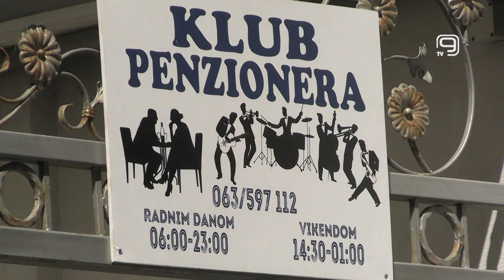TV KANAL 9, NOVI SAD: "SVI ZAJEDNO" SUTRA NA FRUŠKOJ GORI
"Svi zajedno" naziv je rekreativno-edukativne akcije koju za svoje ćlanove sutra na Fruškoj gori organizuju Udruženje penzionera Grada Novog Sada i Udruženje osoba sa dijabetesom "Dioverzum".